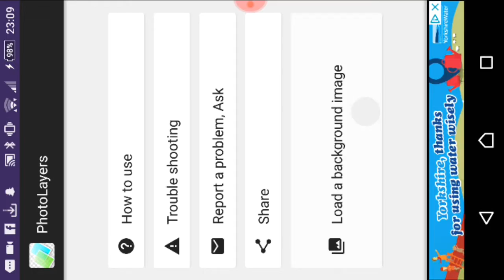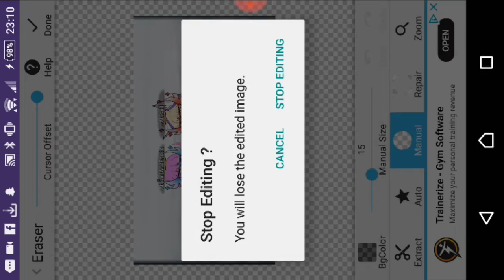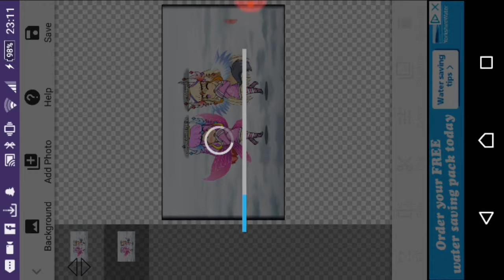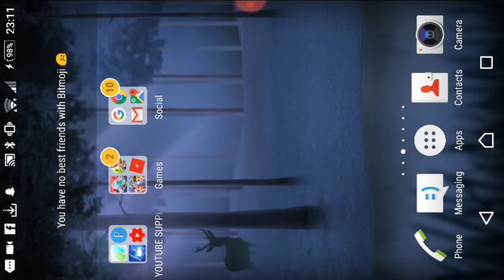How to the wink edit (gacha studio)